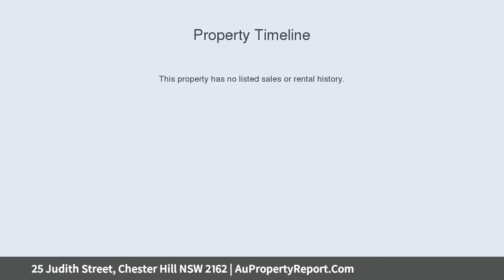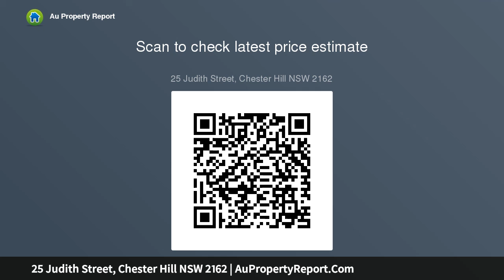25 Judith Street, Chester Hill NSW 2162 | AuPropertyReport.Com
25 Judith Street, Chester Hill NSW 2162
Property Type: house
Bedrooms: 3
Bathrooms: 3
Car Space: 4
Expressions of Interest closing 18/4/2020 2pm | Charming Family Home with Size